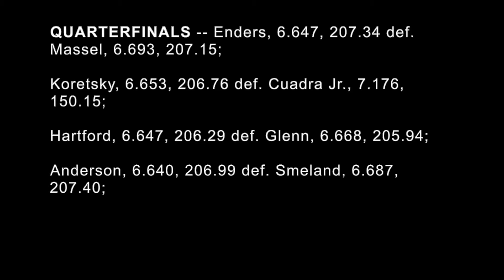2021 NHRA Summit Racing Nationals Pro Stock Quarterfinals - Norwalk Ohio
2021 NHRA Summit Racing Nationals Pro Stock Quarterfinals - Norwalk Ohio